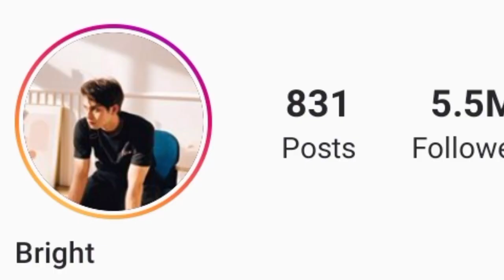Bright Vachirawit Lifestyle 2020 || Famous Thai Model | Singer | Actor || Networth || Family